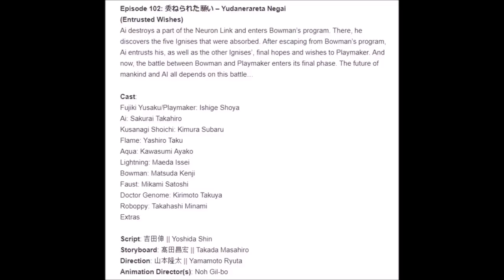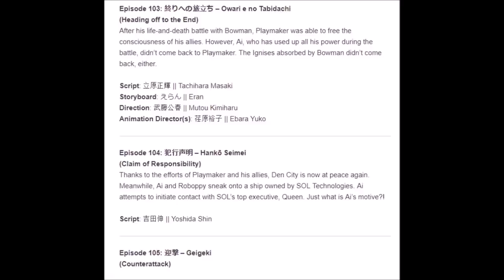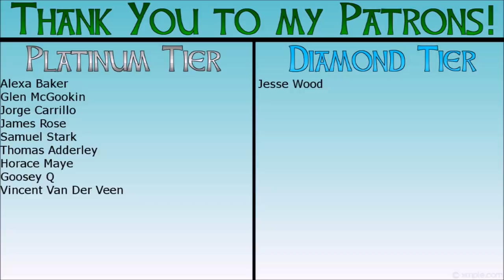Yu-Gi-Oh VRains: Episodes 102-104 SUMMARIES + 105 Title (Season 3!)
The summaries for May are here! Our first taste of the new season which begins on May 22 (Episode 103) in the form of two really interesting summaries. Really excited to hear from all of you! Hope you all enjoy!

Chris Swan
Syn Cloud

DIAMOND TIER
Jesse Wood

PLATINUM TIER
Alexa Baker
Glen McGookin
Jorge Carrillo
James Rose
Samuel Stark
Thomas Adderley
Horace Maye
Goosey Q